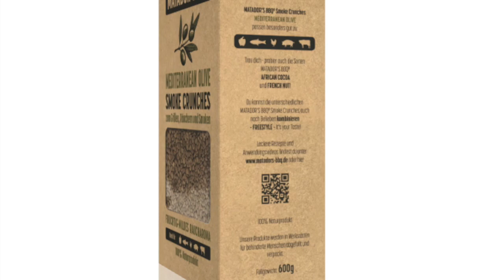olive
Videobeschreibung olive